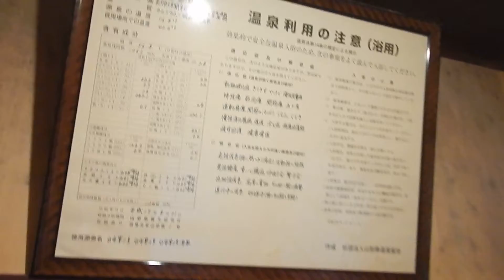白布温泉・西屋 家族風呂